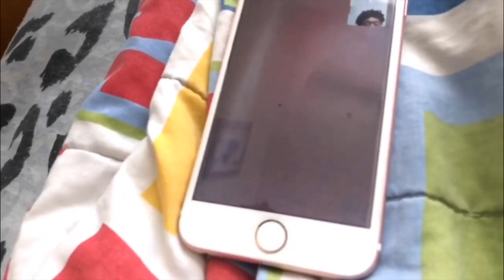Having A Big Booty isn’t easy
Message from me to you: Love yourself first. Don’t search for society’s acceptance of you and don’t let nobody tell you what and how you feel is wrong. You are beautiful regardless of what you may have that somebody else doesn’t. God loves you, I don’t know you and I love you and want the best for you. Don’t forget to be unapologetically you and to just fill your heart with love and diminish the hate and envy you have and let happiness run all over you.
John 3:19
2Timothy 3:1-5